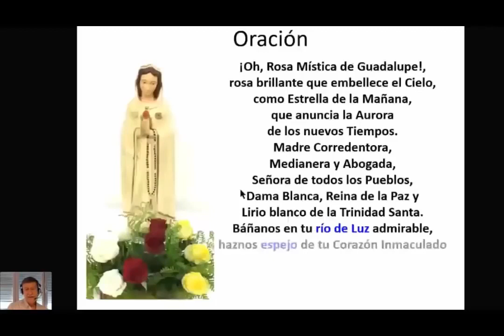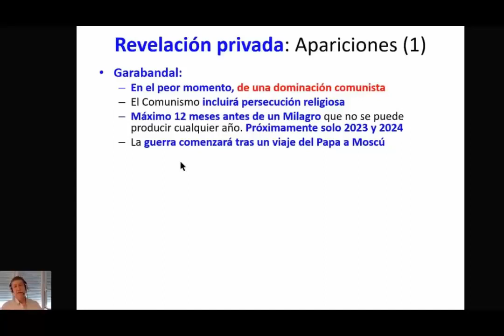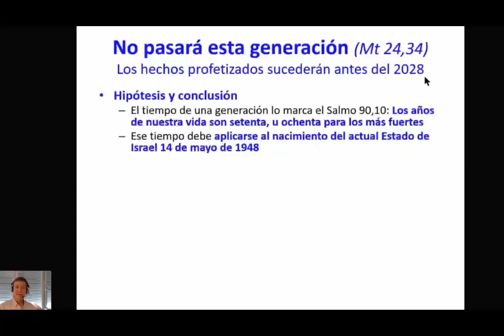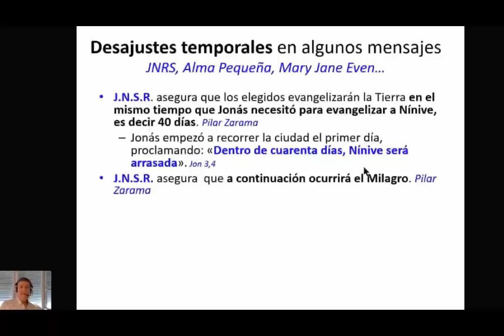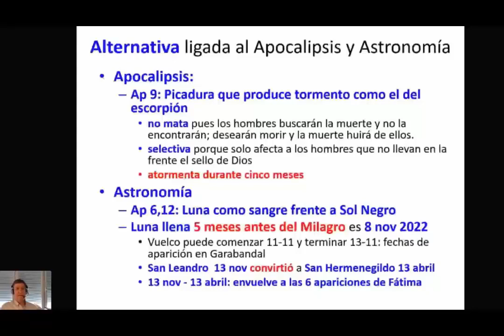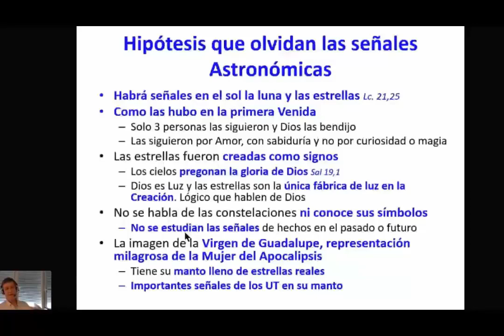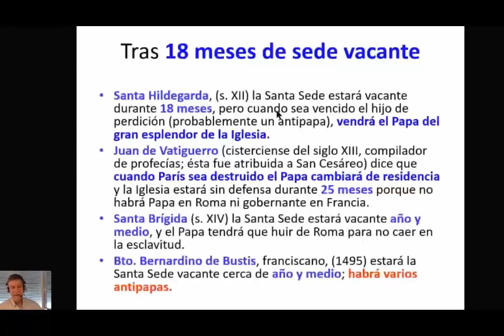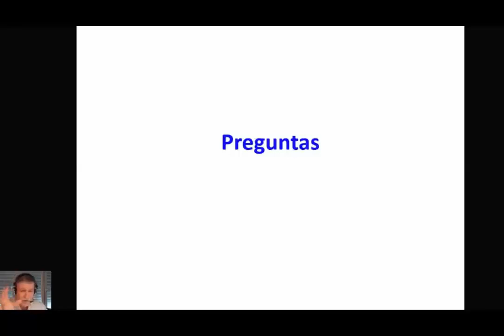Antonio Yagüe: El Tiempo del Aviso. Actualización escatológica (Español)